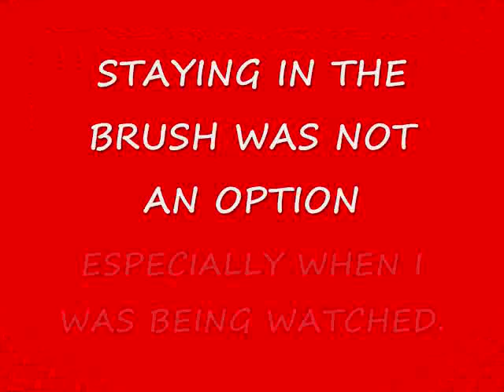BIGFOOT IS WATCHING 24 MARCH 2009 REMASTERED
This video has been remastered to incorporate a better viewing format.  To find out WHY DOES BIGFOOT DO WHAT BIGFOOT DOES AND HOW SMART ARE THEY? Go to these links: